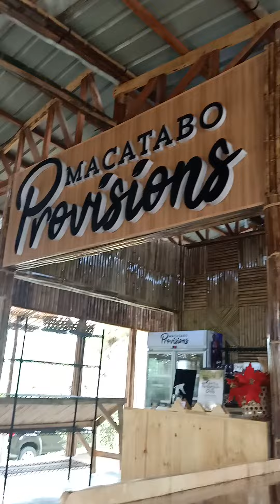January 26, 2022